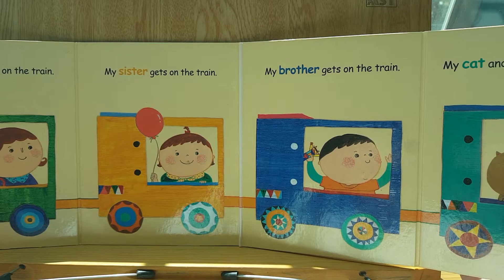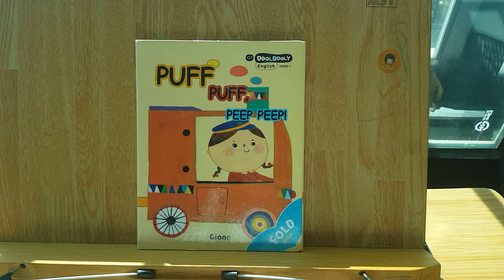PUFF PUFF PEEP PEEP